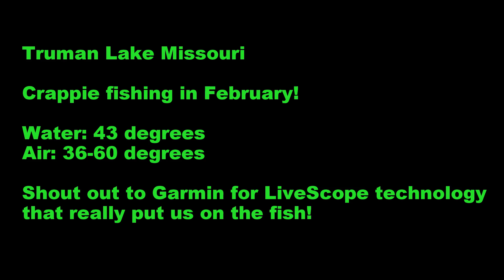Pre-Spawn Crappie on LiveScope! Truman Lake.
Fished Truman Lake this February and caught some big pre-spawn crappie! If we did not have Garmin it would have been difficult to get a limit. We were able to see the fish in open water and put the lure right on them. It was interesting seeing some fish follow the lure and not hit it, some fish would be spooked before it was even close. Pretty cool technology if I say so myself!

Caught a few over 1.5 lbs with the biggest being 1.68 lbs!

Video shot with a GoPro Hero 4.

LiveScope connected to a Garmin 1022 and attached to a PVC pipe which allowed directional movement without moving the boat/trolling motor!

Fish were mostly caught on a 1/4oz pink jig with a Bobby Garland purple and chartreuse grub!

Hope you enjoy the video, fish on and tight lines!